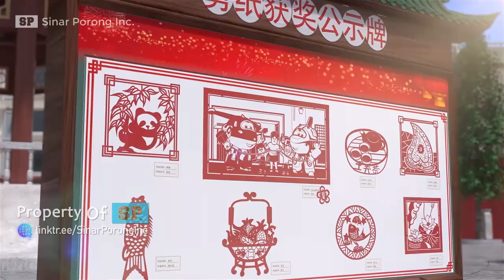Pancake Bawang Gula (汕头糖葱薄饼剪纸画) | Super Wings: China Culture | EP 9 & 10 Bahasa China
You are watching 超级飞侠文化中华 Episode 9 & 10: 汕头糖葱薄饼剪纸画. This video is creative commons lisensed and free to use by everyone.